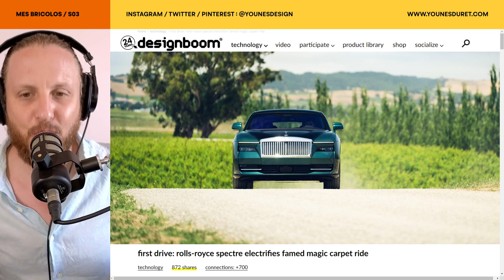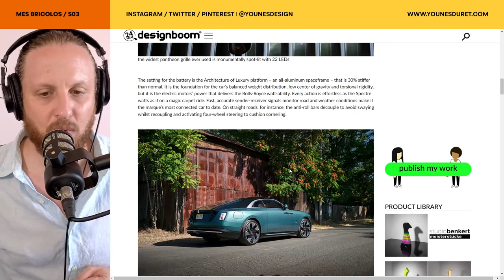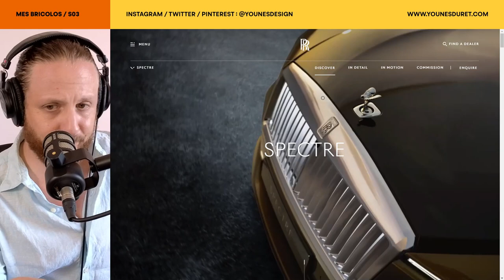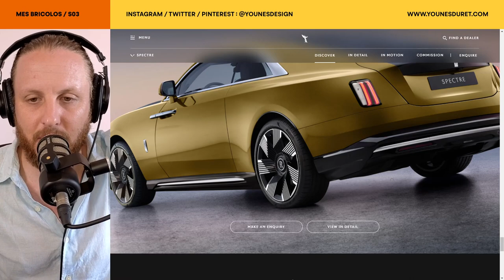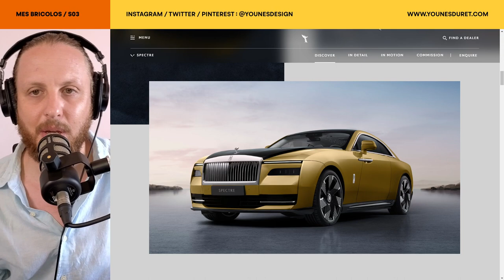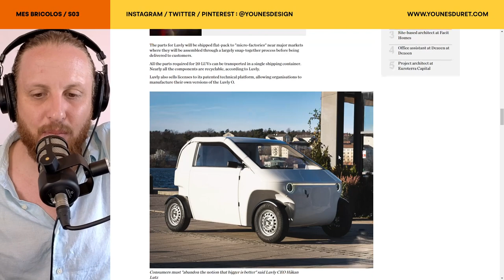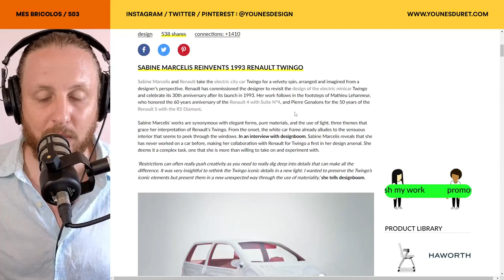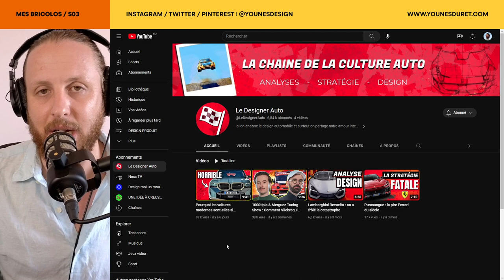BRICOLOS S03E48 - Jusqu'où ira la blague de la voiture électrique ?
Salam, cette semaine je mets en lumière la tendance croissante des grandes marques automobiles à utiliser l'écologie comme un outil de marketing, plutôt que comme une cause véritablement engagée pour la protection de notre planète.

Je critique la Rolls Royce Spectre, la première tentative de la marque de luxe de se lancer dans l'électrique. Est-ce une véritable innovation ou simplement une autre tentative de surfer sur la vague verte ?

Je souligne également le manque d'innovation réelle dans le domaine des véhicules électriques parmi les constructeurs automobiles historiques. L'électrification de l'industrie automobile est-elle vraiment le futur, ou est-ce simplement une autre stratégie pour vendre plus de voitures ?

Rejoignez-moi dans cette exploration critique de l'industrie automobile et de son adoption superficielle de l'écologie.

Pourquoi les voitures modernes sont-elles si MOCHES ? @LeDesignerAuto